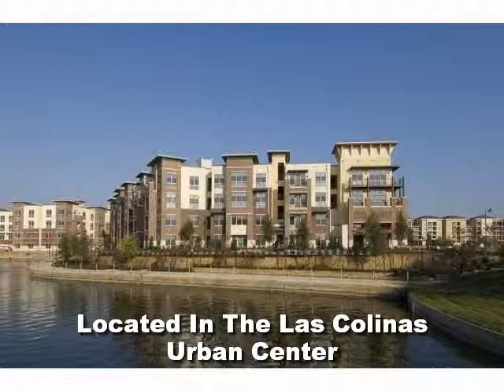Las Colinas Apartments in Urban Center Irving, TX 75248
Provided By: Urban Housing Specialists, Intown Properties Full Tour Available